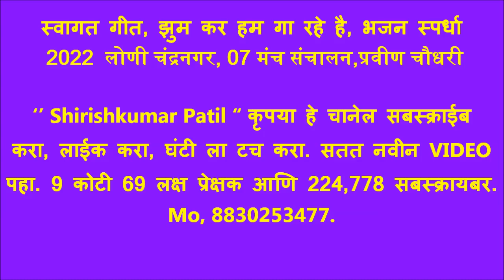स्वागत गीत, झुम कर हम गा रहे है, भजन स्पर्धा 2022 लोणी चंद्रनगर, 07 मंच संचालन,प्रवीण चौधरी गुरुजी,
भजन स्पर्धा 2022 लोणी चंद्रनगर, उद्घाटन सोहळा,मंच संचालन प्रवीण चौधरी गुरुजी, बाल आणि महिला विभाग, एकूण गुण 200 पैकी बक्षीस वितरण
 1) गुरुकृपा बाल भजन मंडळ तळेगाव शामजी पंत, 109, 2) गजानन बाल मंडळ राजुरा बाजार 106, 3) महिला मंडळ मोरचुंद 101, 4) महिला मंडळ काकडा 95, 5) बाल मंडळ अमडापुर 90, 6) बाल भजन मंडळ बेनोडा 83, 7) महिला मंडळ राजुरा बाजार 77 , 8) महिला भजन मंडळ वाडेगाव 71,,,
 पुरुष विभाग एकूण गुण 200 पैकी
1) आदर्श भजन मंडळ निमगव्हाण 149, 2) राष्ट्रसंत भजन मंडळ जुनोना 139, 3) महाराणा भजन मंडळ यवतमाळ 128, 4) गुरुदेव भजन मंडळ आलोडा 116, 5) गुरुदेव भजन मंडळ माणिक वाडा 115, 6) गुरुदेव भजन मंडळ मोझरी गुरुकुंज 113 7) गुरुदेव भजन मंडळ सावंगा 111,, 8) जय बजरंग मंडळ अंबाडा 110, 9) गुरुदेव भजन मंडळ मंगरुळी पेठ 107 10)आडकुजी भजन मंडळ वरला 95 , 11) गुरुदेव भजन मंडळ खराळा 79, Shirishkumar Patil कृपया हे चानेल सबस्क्राईब करा, लाईक करा, घंटी ला टच करा. सतत नवीन VIDEO पहा, Mo, 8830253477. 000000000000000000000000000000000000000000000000